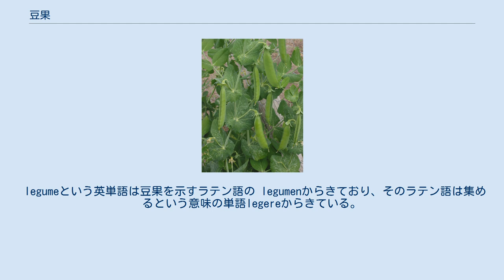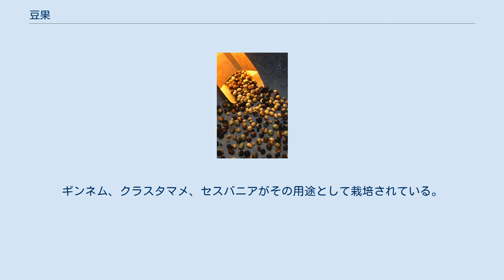豆果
豆果（とうか）（英: Legume）とは、マメ科に属する植物、またはマメ科の植物に特有の果実をいう。
豆果は、単雌蕊から成長し、通常両側に裂開（薄層に沿って開く）する単乾果である。
この種の果実を総称して「鞘付き植物（英: pod）」というが、とはいえ pod という名前は、たとえばバニラといった、いくつかの種類の果実にも用いられる。
よく知られている豆果には、ムラサキウマゴヤシ、クローバー、エンドウ、ダイズ、レンズマメ、ルピナス属、メスキート、イナゴマメ、ラッカセイ、タマリンドがある。
 legumeという英単語は豆果を示すラテン語の legumenからきており、そのラテン語は集めるという意味の単語legereからきている。
 豆果の歴史というのは、人類の文明開化と深く結び付いており、人類の定住とそれに伴うたんぱく質摂取の必然性にあわせて、まずアジアで豆果が発達し、それから アメリカ大陸でインゲンマメとその変種がうまれ、それから紀元前6000年ごろにヨーロッパでソラマメが発達した。
 マメ科の植物は、これらの植物の根粒にいる根粒菌との共生により大気中の窒素を固定する能力がある。
そのため生産者にとって施肥にかかる費用が抑えられる。
それらを輪作することにより土壌の窒素成分の補充を行っている。
 マメ科植物の種子や葉は、他の植物よりタンパク質が比較的多く含まれているが、おそらく豆類は、窒素固定を通じて受け取る窒素成分が他の植物材料より多いためと思われる。
タンパク質が多く含まれる植物は、農作物として好まれている。
 栽培されているマメ類には、飼料、穀物、花卉、工業製品の原料、緑肥、木材などの用途がある。
商業的に栽培されているマメ類は、2つ以上の役割を担っている。
 飼料用として栽培されているマメ類は、二つのタイプがある。
一つは、ムラサキウマゴヤシ、クローバー、カラスノエンドウ、ラッカセイのように、家畜の餌として牧場にて栽培されている植物であり、もう一方は、ギンゴウカン属やネムノキ属のように木本の低木で、家畜によってもぎ取られたり、家畜の飼料として人の手により伐採される植物である。
 食用のマメ類は、パルスとも呼ばれている。
種子はヒトおよび家畜などの食料、または工業用油の製造に利用される。
豆、レンズ豆、ルピナス、エンドウ、ピーナッツが挙げられる。
 観賞用のマメ類は、ルピナスなどがあり、それらは世界的な庭園で人気があり、商業的に栽培されている。
 工業用のマメ類は、染料の原料として利用されるコマツナギ属、ガムの原料のアカシアがある。
 緑肥用のマメ種は、それらの植物に含まれている高い含量の窒素を肥料として利用するために栽培されている。
ギンネム、クラスタマメ、セスバニアがその用途として栽培されている。
 アカシア属の植物及びオーストラリアビーンズは、木材として栽培されている。
 ^ The gene bank and breeding of grain legumes (lupine, vetch, soya, and beah) / B.S. Kurlovich and S.I. Repyev (Eds.), - St. Petersburg, The N.I. Vavilov Institute of Plant Industry, 1995, 438p. - (Theoretical basis of plant breeding. V.111) ^ ハリエンジュ【針槐】 木材図鑑 ^ ブラックビーン 木材図鑑